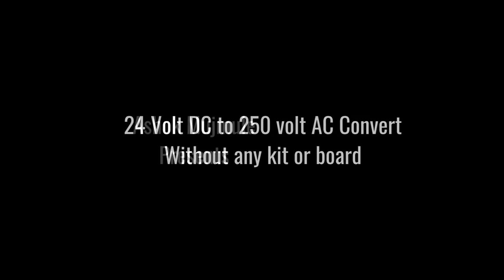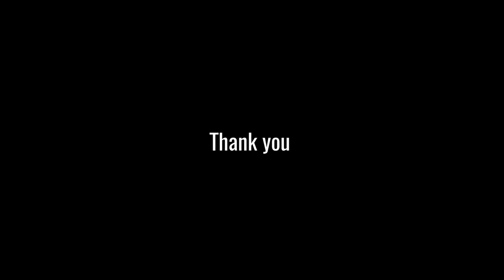DC to AC Converter without any board or kit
DC to AC converter simple method.
I use 150cc  brushlesh motor for output voltage and step up transformer 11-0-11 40 amp for 250 volt AC. I have convert 24 volt DC to 250 volt AC 1000 Watt without any board or kit. No any circuit    used for this conversion. It is very simple method.